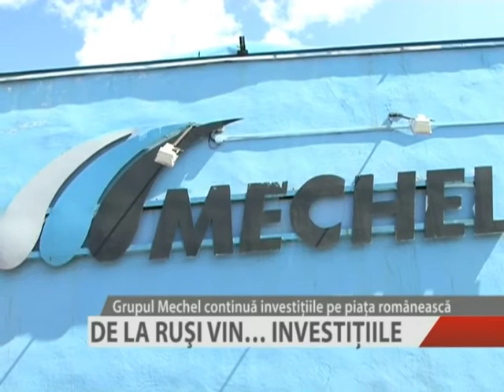DE LA RUŞI VIN INVESTIŢIILE